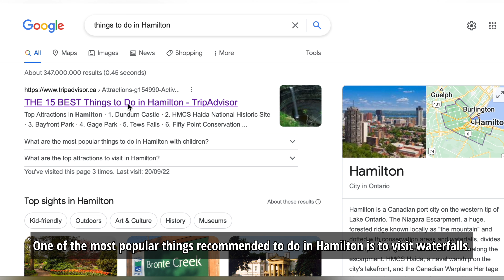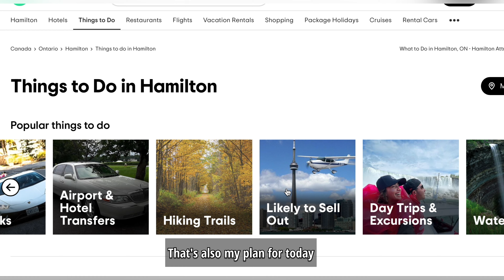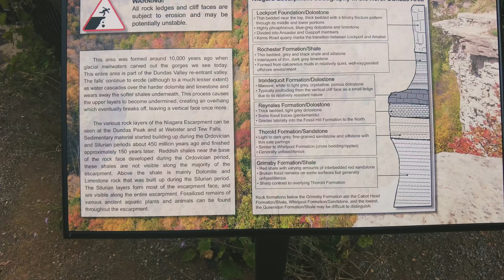Waterfalls in Hamilton - Hành trình khám phá các thác nước ở thành phố Hamilton.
Đây là lần đầu tiên mình đến thành phố Hamilton. Một thành phố có thể xem  như là một vùng ngoại ô yên bình. Cảm giác như cuộc sống ở đây chậm rãi và nhẹ nhàng hơn.
 Mình đã đến Tew Fall, Dundas Peak, Albion Fall- một trong những nơi làm nên ấn tượng của mọi người về thành phố Hamilton.
Và đặc biệt mình cảm ơn Justin đã đồng hành và hướng dẫn mình trong chuyến đi này.